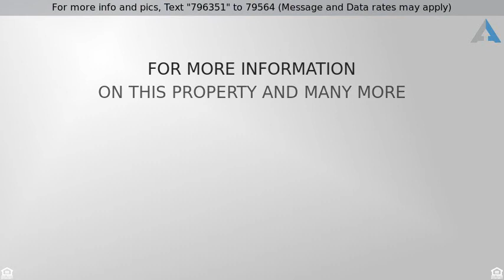Priced at $665,000 - 12681 E JENAN Drive, Scottsdale, AZ 85259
Welcome Home

Welcome to your new Lifestyle! This single level gated 4 bed, 2.5 bath, 3 car garage home boasts a fabulous Scottsdale location - near the Mayo Clinic, top schools, shopping & minutes from Lost Dog Trail. You'll be delighted with beautiful Anderson Windows & Doors as well as the remote Hunter Douglas Shades in main rooms. New tile roof  installed 2019 with transferrable 15 year warranty. Enjoy lower utility bills from the OWNED solar panels as well as a Grandfathered transferrable plan with APS.  Backyard has a serene feel, allowing you to enjoy the pool & covered patio, or step inside your 4 Seasons Room to swim laps or enjoy the theraputic jets of the California Pools Swim Jet Spa. You'll find fresh paint & an epoxy garage floor.  The soaring ceilings & open plan make this home a winner You will find this home has been well cared for & offers many recent updates & features - Views out the front of the McDowell Mountains & privacy to the side from the wash. You'll have a new Water Softener, recent backsplash in kitchen and bar area. New GE Monogram Oven/Convection & Microwave.  New GE Profile Downdraft Radiant Cooktop. New Hot Water Tank, Hot water recirculation system, R/O system, Insinkerator Instant hot water Dispenser,  Updated duct system on bedroom side of home, exterior painted in 2017, inside paint 2019, garage floor 2019, artificial turf in backyard, shutters in some of bedrooms, Nutone whole house Vac system, fireplace in Master bedroom, jetted tub in Master bath.  The rooms are spacious with plenty of light.
The location to the trails and other Scottsdale amenities is a bonus to this turn key property.